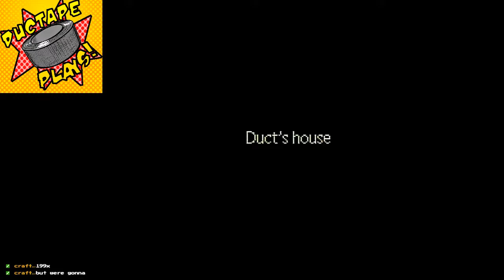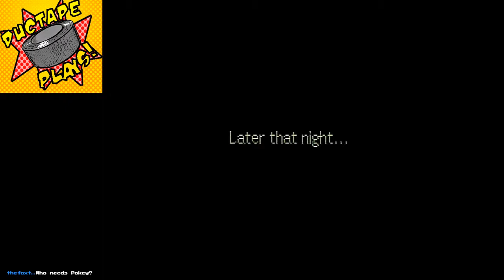Ductape Plays | Earthbound -Part 1- Beetle of Destiny from the Future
The adventures of that kid that most people know from Smash Bros! Earthound (Mother 2 in Japan) is a phenomenal SNES RPG. If you haven't played it, you owe it to yourself to do so (or at least watch me do it!).